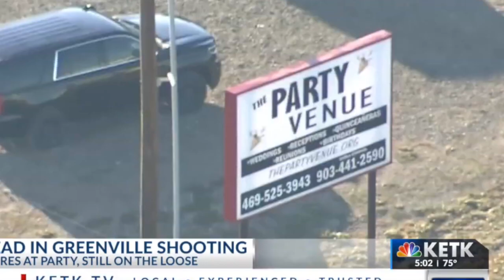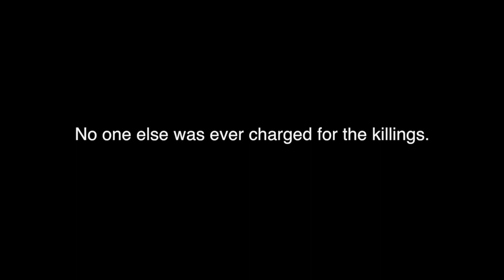Unsolved: "Halloween Tragedy " at Texas A&M -Commerce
A discussion about the facts surrounding the Halloween incident at Texas A&M -Commerce.